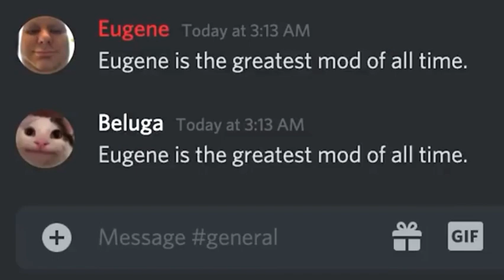Imitation Eugene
From Beluga